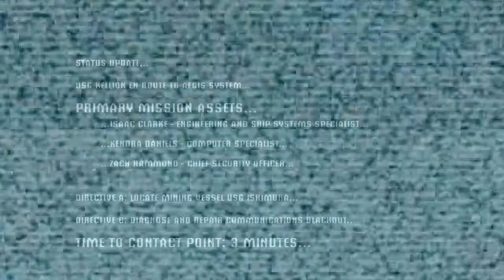Dead Space #1 Już się zaczyna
Witam was w nowej serii na moim kanale :DDD. Dzisiaj zaczynamy serię z gry Dead Space który przez jakiś czas jest darmowa na origin

Jeśli ktoś nie ma to może sobie kupić za darmo (logika :D) Zapraszam

KOMENTUJCIE
OCENIAJCIE